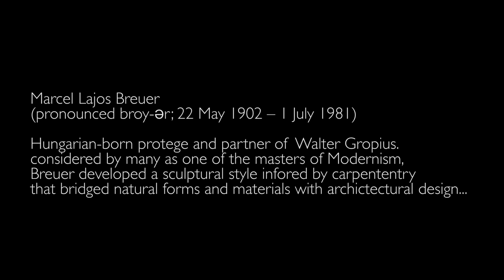Breuer House - The Chamberlain Cottage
A collaborative work between famed Bauhaus architects, Walter Gropius and Marcel Breuer, the Chamberlain Cottage is an example of a seamless integration between modern design and its natural surroundings.